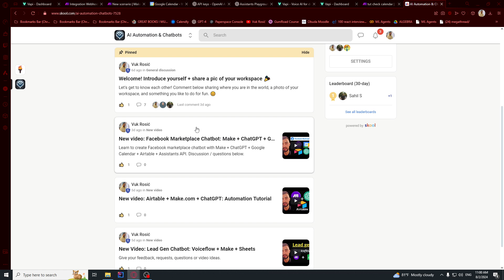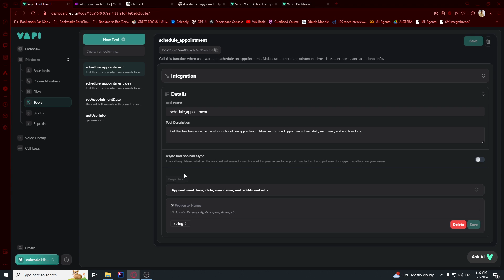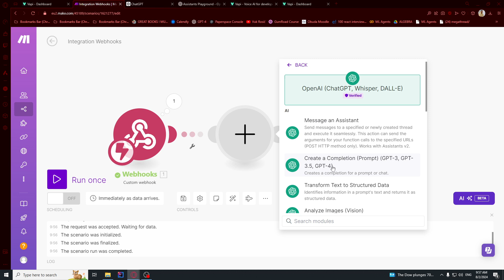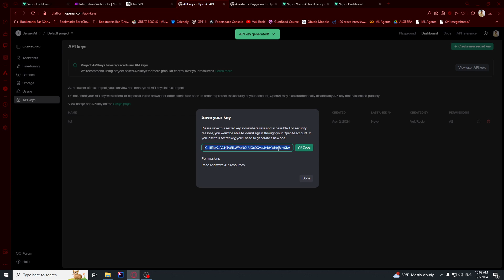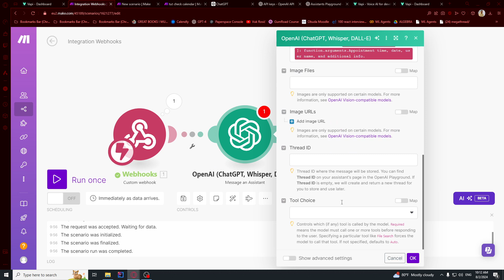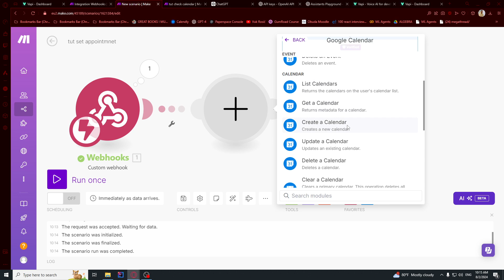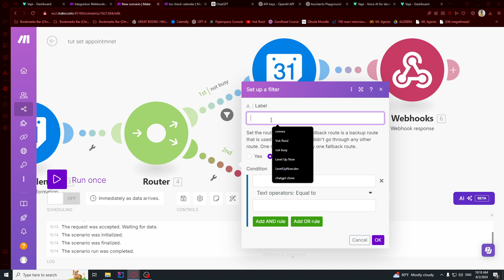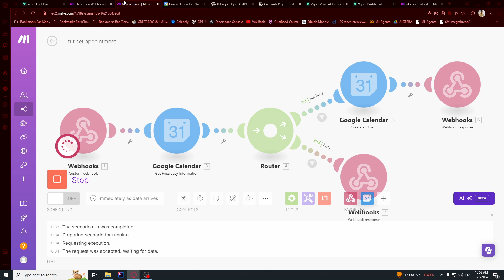Vapi Appointments: Make + ChatGPT + Google Calendar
I am AI automation developer and software egnineer.

0:00 - intro and demo
0:25 - Vapi and Make
3:48 - Assistants API
5:29 - Make
11:00 - Testing